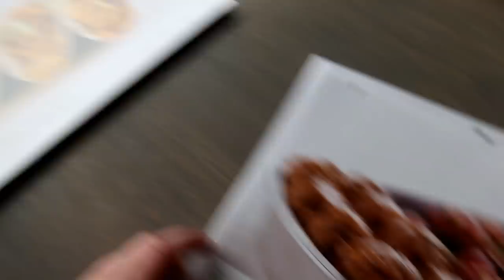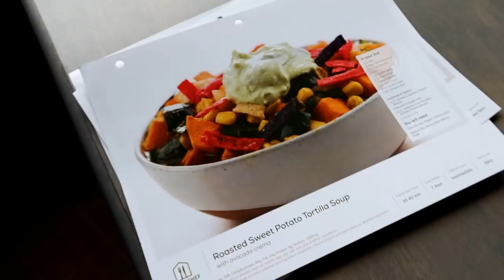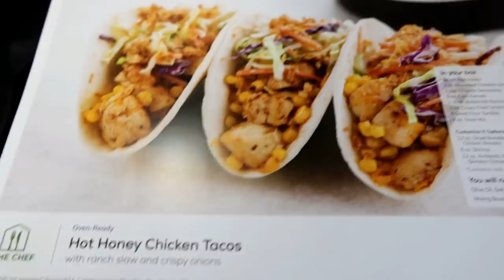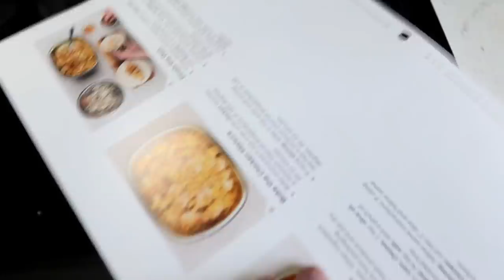I Guess You Can Have a Bite